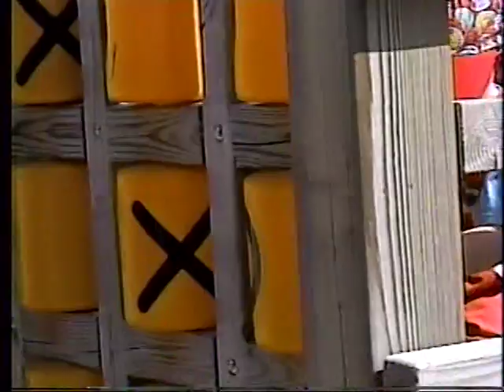A Trip To The Ptbo Zoo - 1998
A trip to the Peterborough Ontario zoo! Back in '98!